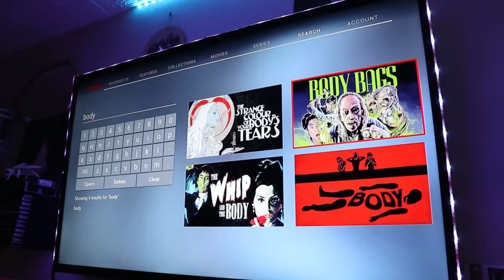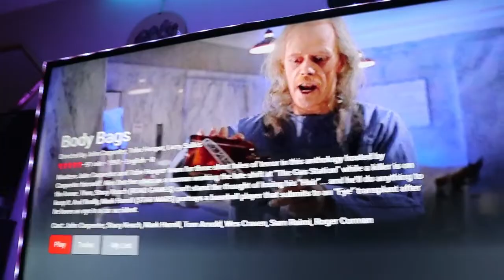BODY BAGS (1993) MOVIE REVIEW | HORROR ANTHOLOGIES WEEK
a campy fun good time, def check this one out for the wes craven cameo alone!

❤ follow me on LETTERBOXD: DeadgrlYT